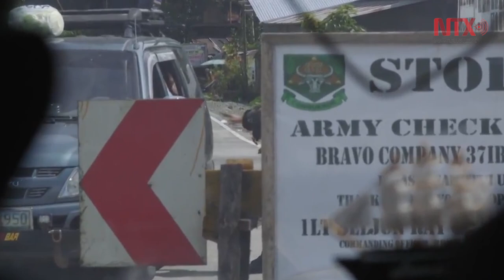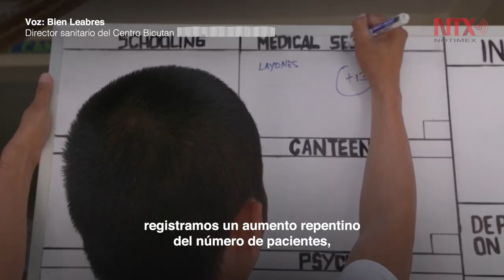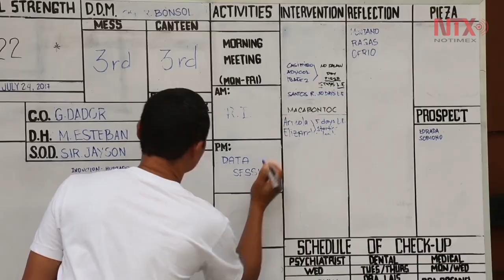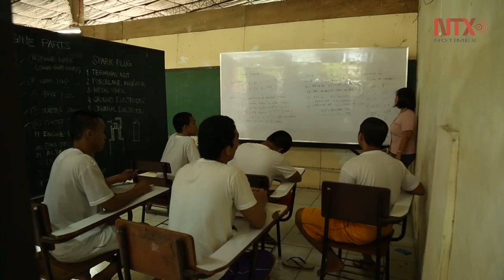“Si te drogas eres hombre muerto en Filipinas”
La clínica de Bicutan es uno de los más de 40 centros de rehabilitación reconocidos por el gobierno. Se encuentra en Taguig City, dentro de un enorme complejo policial.